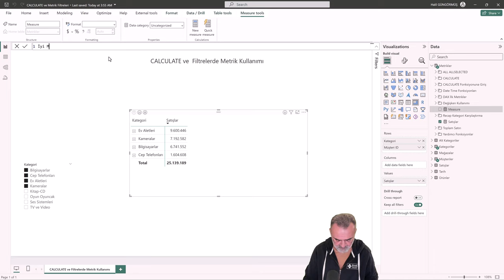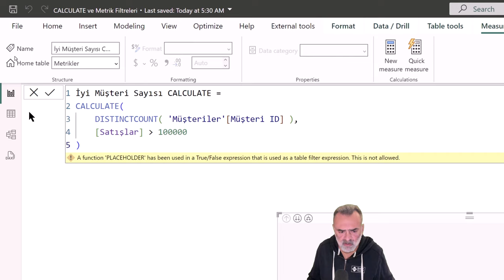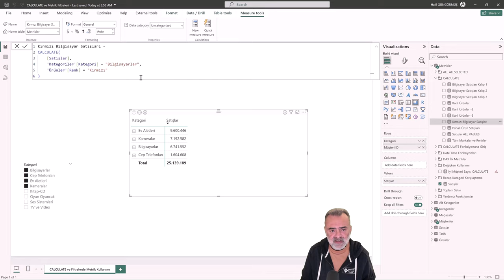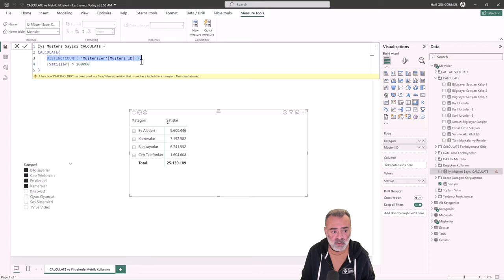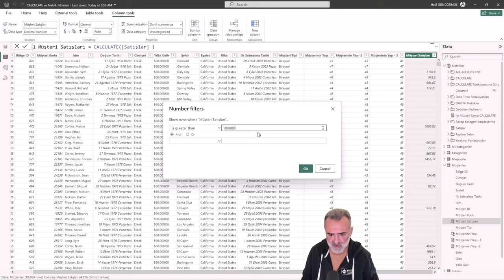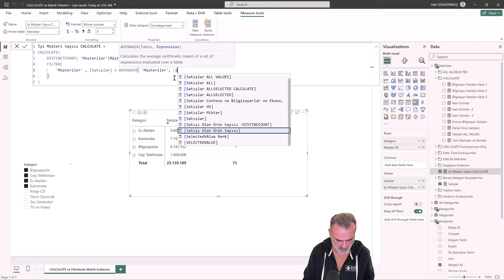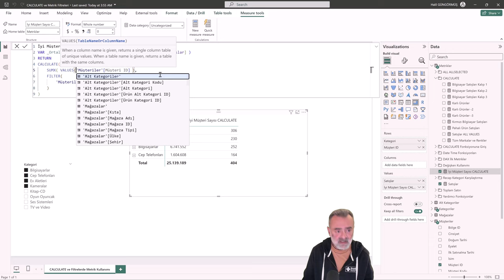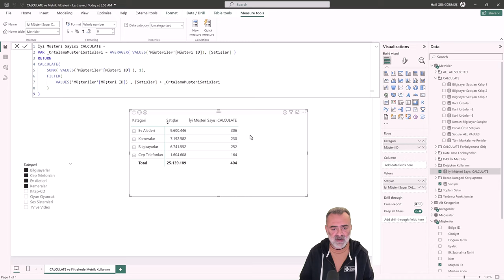CALCULATE ve Metriklerin Filtrelerde Kullanımı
Bu kayıt, Power BI  İstanbul daki Uçtan Uca Power BI Eğitimi nden alınmış örnek bir derstir. Eğitim içeriğini b linkten inceleyebilirsiniz.⬇️